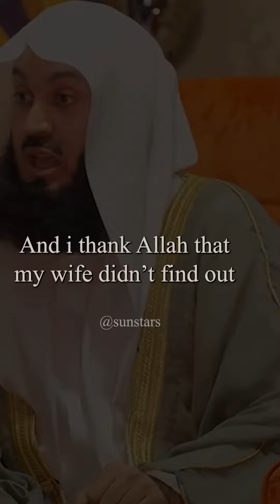Never judge people by their past.Mufti Menk#shorts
Never judge people by their past.
Speaker:Mufti Menk